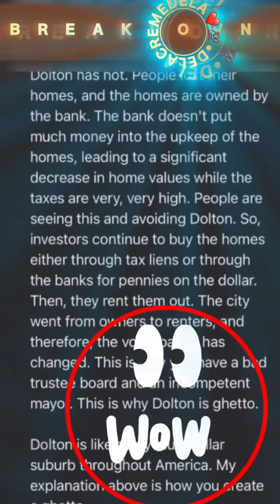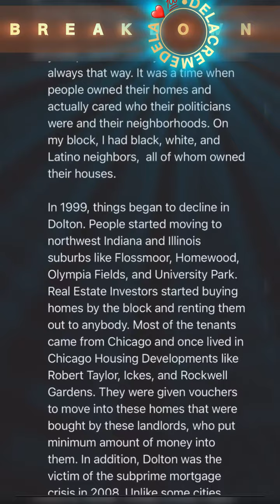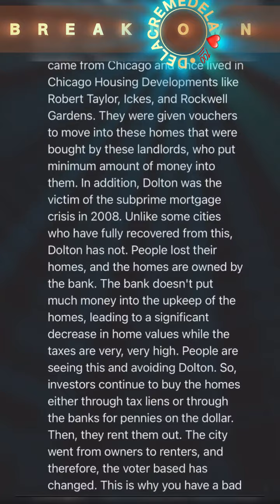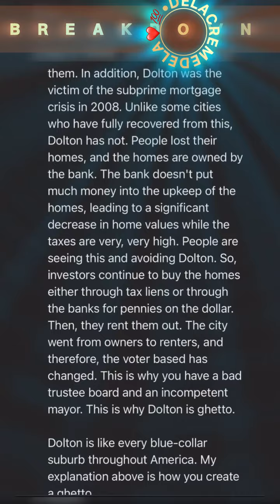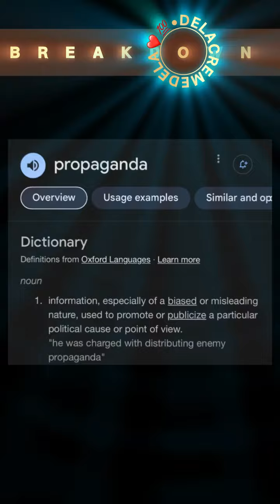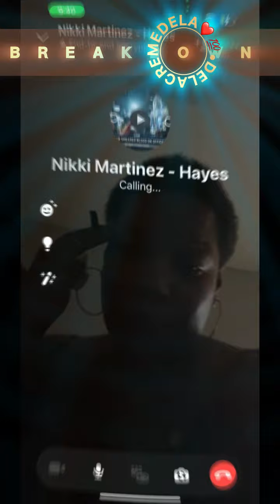This is why Dolton is Ghetto ❤️💯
BREAKDOWN by DELACREMEDELA